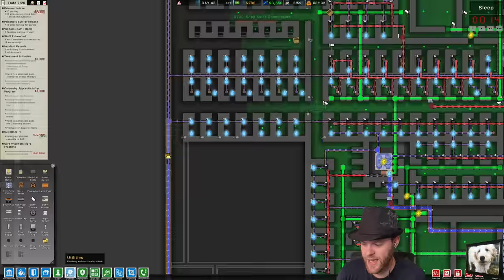Prison Architect Season 4 - Ep 20 - A New Canteen - Gameplay (1440p)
Prison Architect Season 4 - Episode 20: The final video for this stream. We start again on Wednesdays! We've turned on every optional feature, and a few Mutators! This series continues LIVE and posts edited versions here on YouTube - you can catch all the action live on Twitch

MODS: Just "All In One Deluxe Edition" and "No Stump"

HOTTIPS! CHANNEL REBRANDED!

If you enjoy this content, you'll probably like the previous Prison Architect Projects I've done! See the playlists below:

BUY Prison Architect and support Charlie at the same time by buying it on Humble!

MB: ASUS Maximus X Hero
CPU: Intel i7-8700K OC @4.8ghz
Cooler: Corsair H100i GTX Liquid Cooler
RAM: 32GB G.Skill Ripjaws V 3200C14
Video Card: Asus Geforce GTX 1080Ti STRIX-Gaming (12GB)